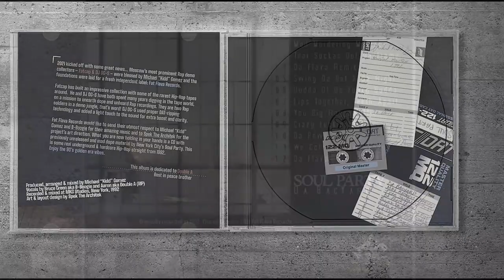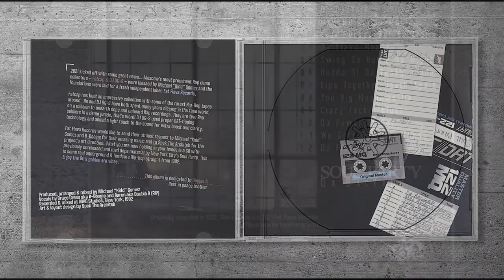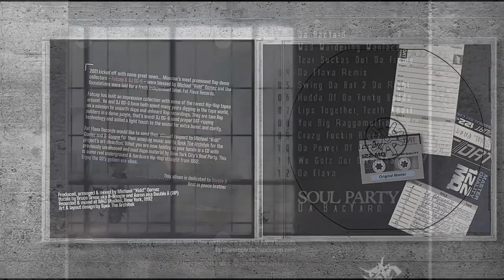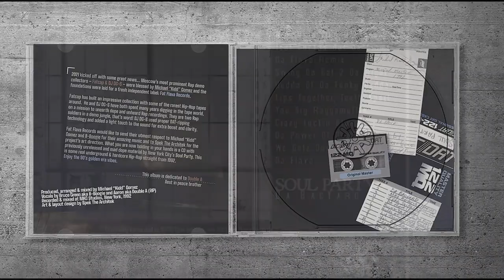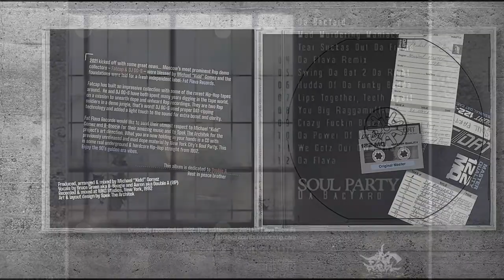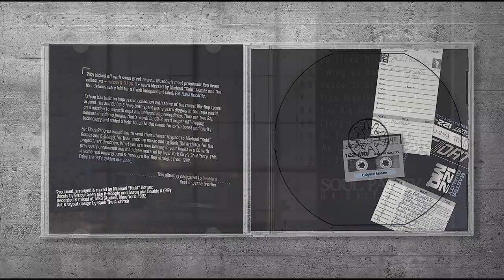Soul Party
Killer dope CD with previously unreleased and mad dope material by New York City’s Soul Party. This is some real underground & hardcore Hip-Hop from 1992. Limited Edition of 300.
Shipping will start at 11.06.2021.
Remastered by DJ OG-S from studio master DAT tape.Total 12 tracks.